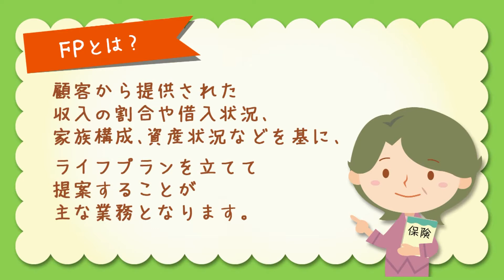摩瑪電玩 NEXT REVOLUTIONY FP 2技能檢定 （PSV） JP